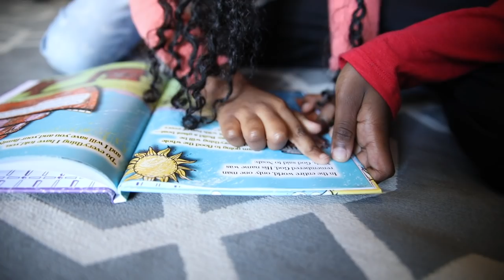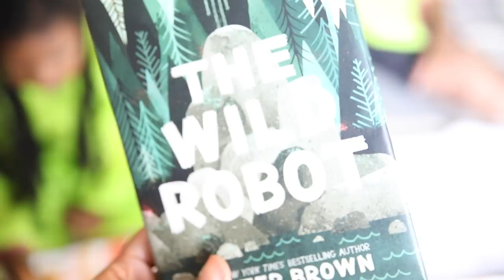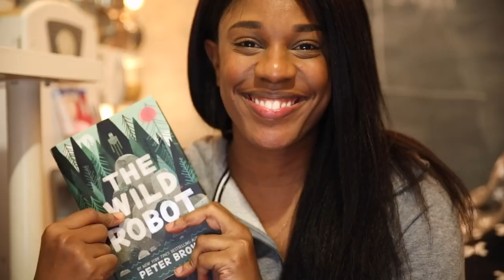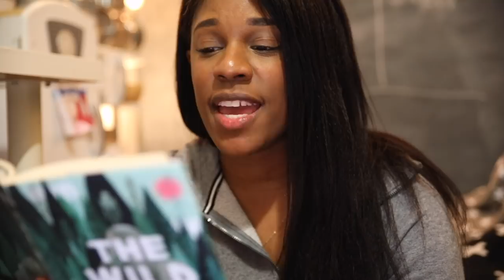The BEST Homeschool Advice I Could Give & How My Day ACTUALLY Went... | HOMESCHOOL FAMILY OF FIVE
Hi mamas. I'm so excited to be trying out YouTube's premier feature today!!! I'll be able to chat with you while you watch and follow along on our day. I'm talking all the ups and downs in our homeschool day and finish off with a heart to heart and the best homeschooling advice I have to give :)